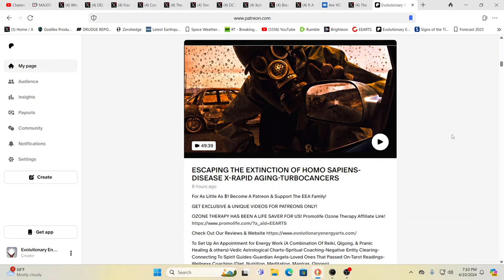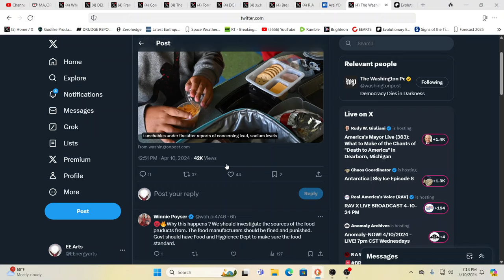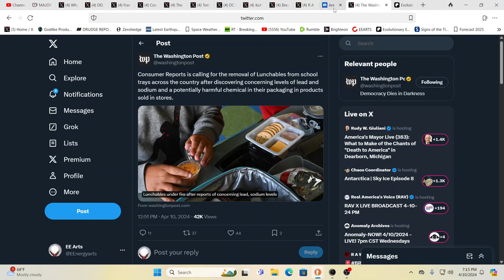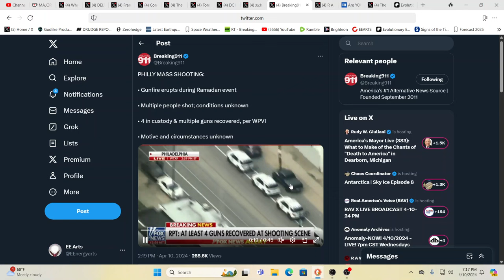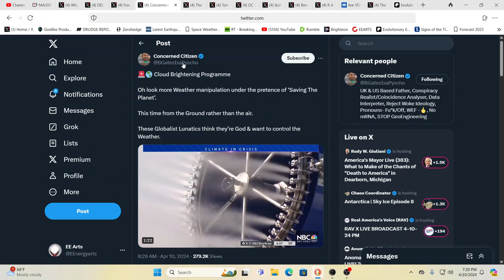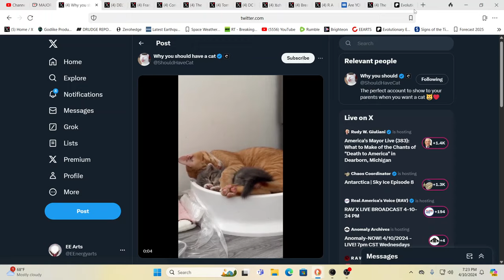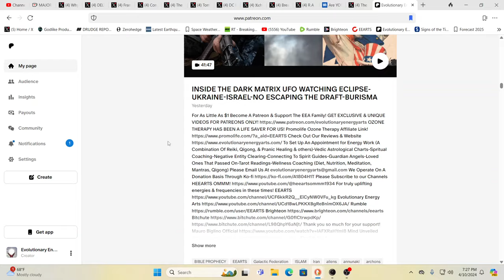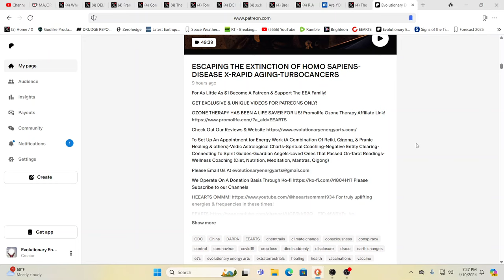MULTIPLE MASS SHOOING EVENTS-PHILI RAMADAN CELEBRATION-DC*TOXIC KIDS FOOD & DRINKING WATER*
For truly uplifting energies & frequencies in these times!